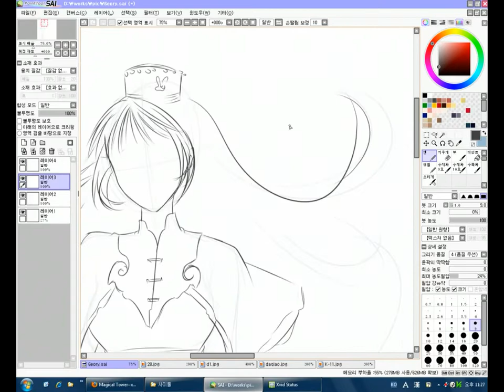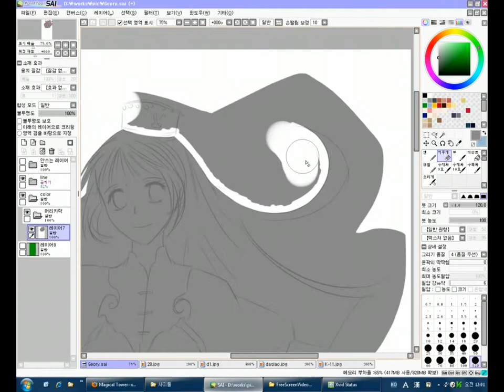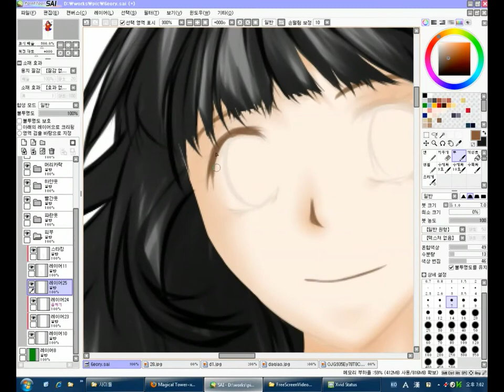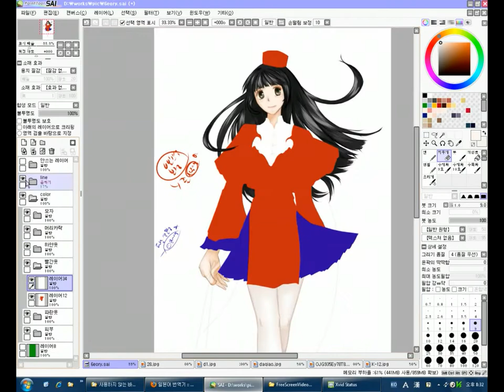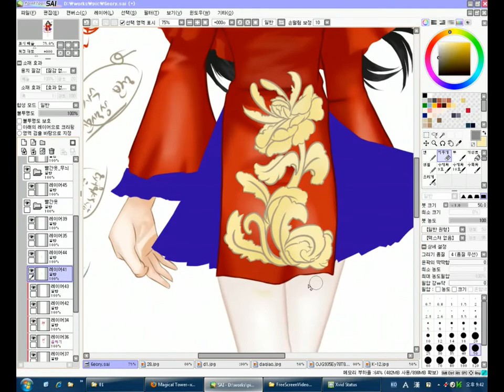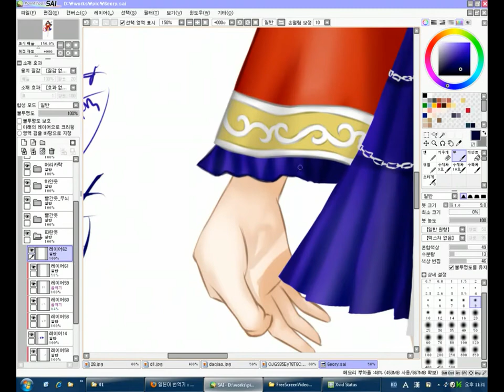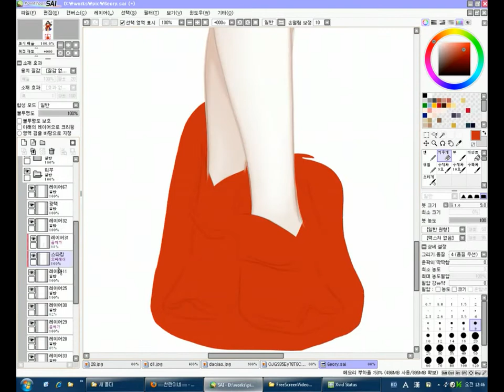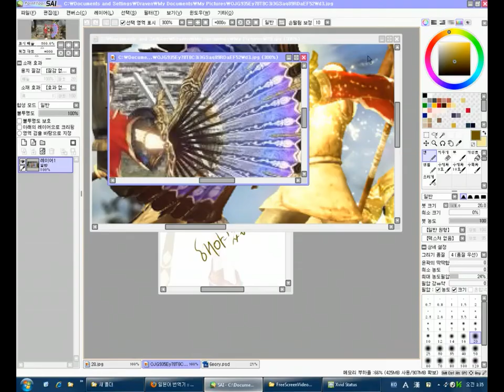speed painting_DW7 Daqiao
tool-Paint tool SAI, Adobe Photoshop CS3
        Free Screen Video recoder
        Daum PotEncoder, CyberLink PowerDirector
spreed ×33
완성된 이미지는 이곳에서 봐주세요.